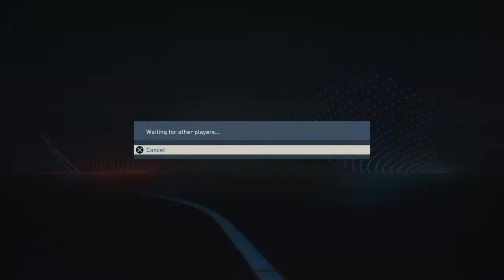oluu_419's Live PS4 Broadcast